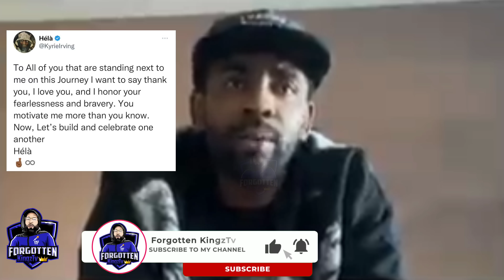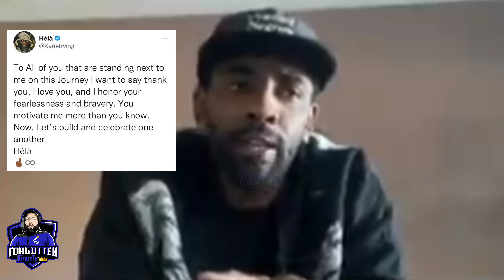Hebrew Israelites PULLS UP At The Barclays Center To Support Kyrie Irving Return From Suspension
Hebrew Israelites PULLS UP At The Barclays Center To Support Kyrie Irving Return From His 8 Game Suspension Over Controversial Tweet | MUST WATCH